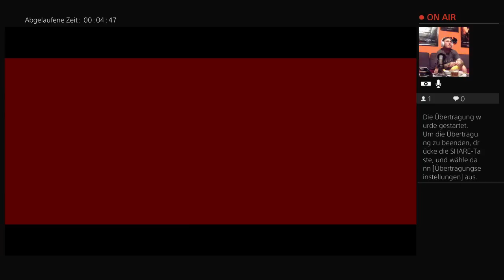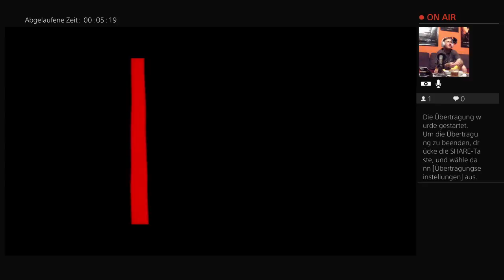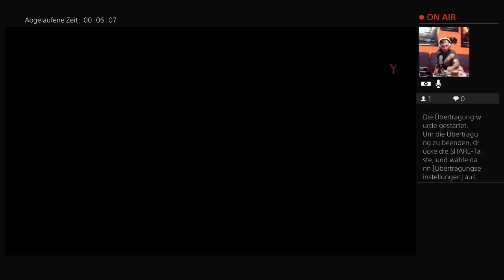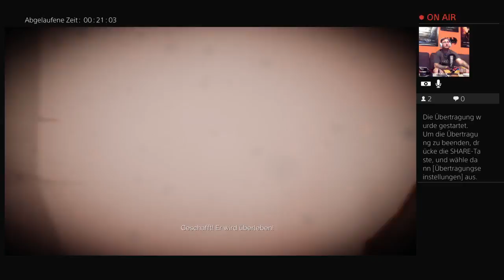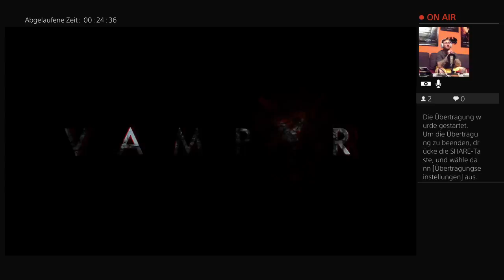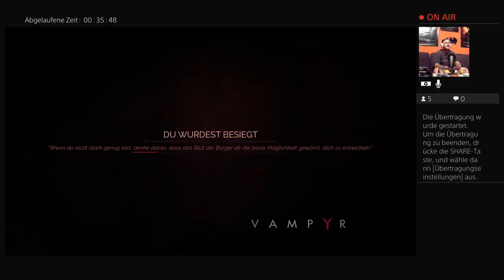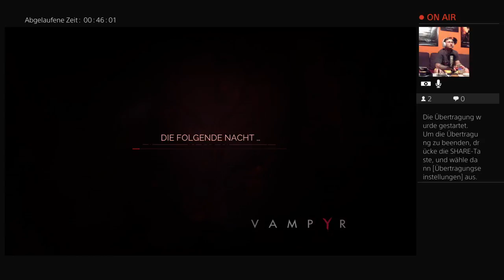Highlight: Blood in Blood out